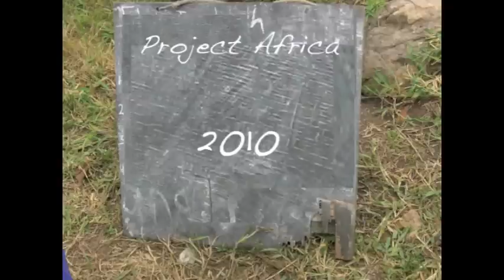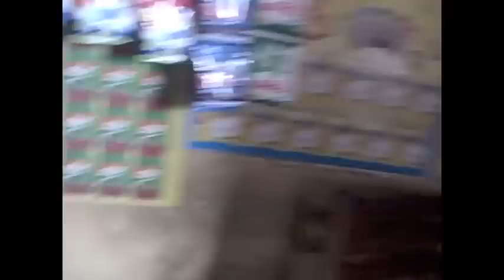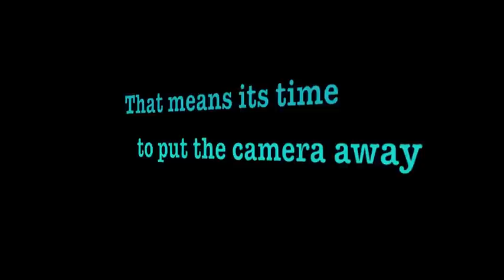Project Africa: Day 1 in Kampala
We wanted to see the sights of Kampala, so our guide took us on a little road trip to one of the market places in Kampala.